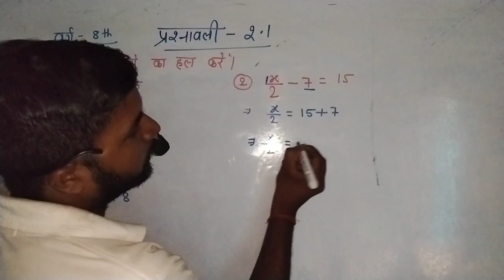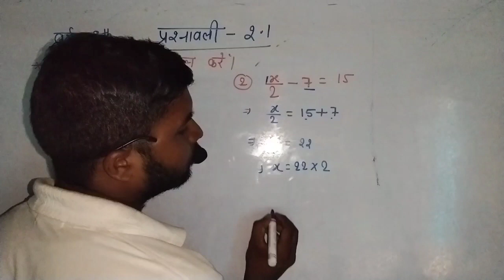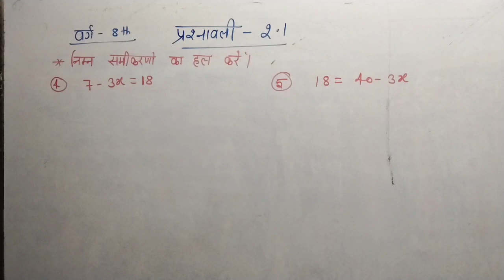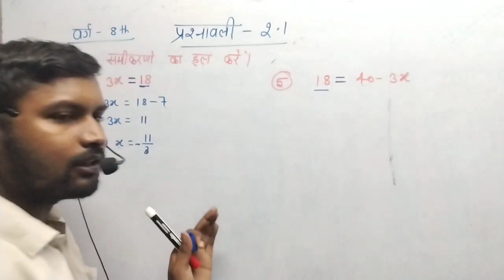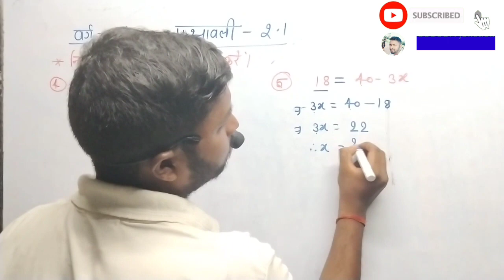Class 8th।। प्रश्नावली 2.1का Ncert book solaution in Hindi by- Junction sir 💪📚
Class 8th।। प्रश्नावली 2.1का Ncert book solaution in Hindi    by- Junction sir 💪📚Bihar board Class 8th math Ex-2.1.Q.1,2,3 ych
one variabl
Hii
Likes
Class 8th math
friends